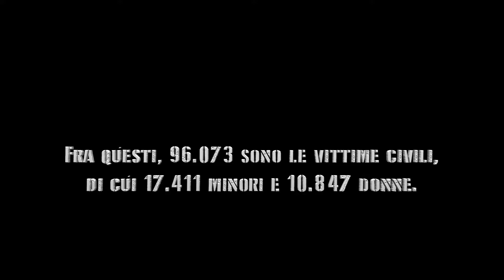il vero significato dell'accoglienza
E tu vuoi restare indifferente o vuoi aprire quella porta e scoprire il vero significato dell'accoglienza?